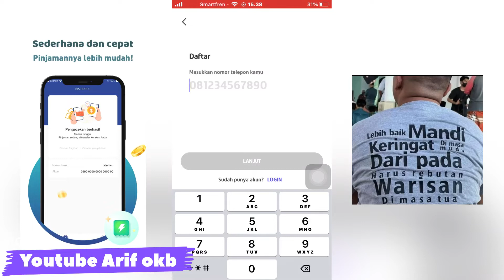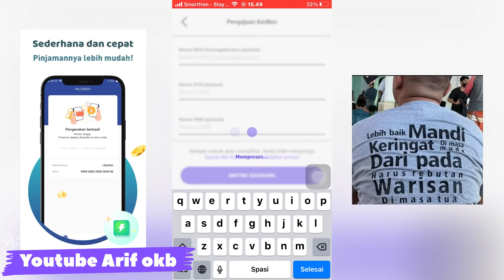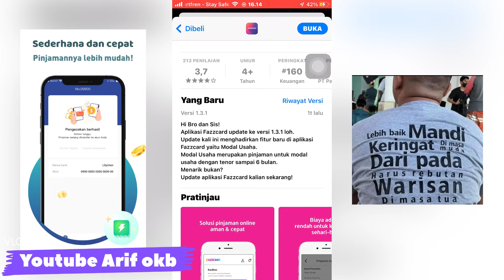Pinjaman online langsung cair || terbaru mudah di acc cukup ktp saja